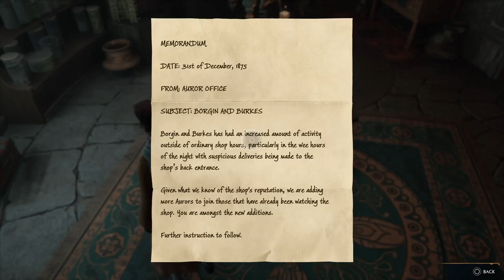Hogwarts Legacy | PART 9 | Road To 100% Platinum Gameplay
In todays video I am going to be continuing on with the Hogwarts legacy play through!!! Same type of video as the previous parts with the "Best" or best I could come up with moments from the videos I got :)
Thank y'all for checking out my Hogwarts legacy play through it truly means a whole lot 🥹 Make sure to check out my channel where I have plenty of Hogwarts content along with a bunch of non sports card content!